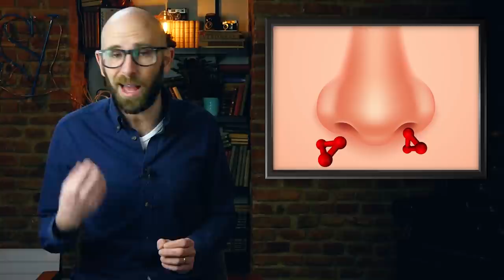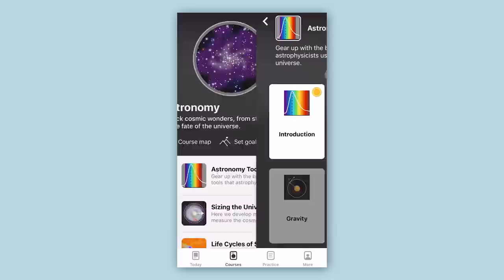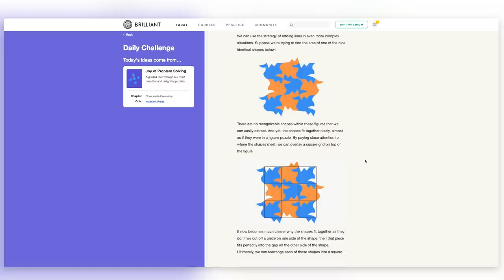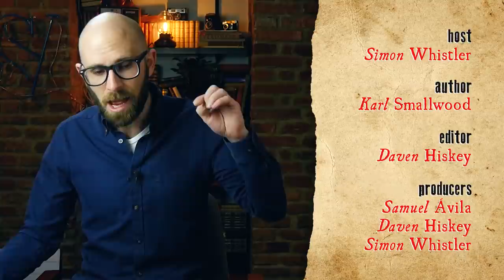What Causes the Smell After Rain?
In this video:

There are three primary sources of smells that commonly occur after rain. The first, the “clean” smell, in particular after a heavy thunderstorm, is caused by ozone.  Ozone (scientifically known as trioxygen due to the fact that it is comprised of three oxygen atoms) is notably pungent and has a very sharp smell that is often described as similar to that of chlorine.